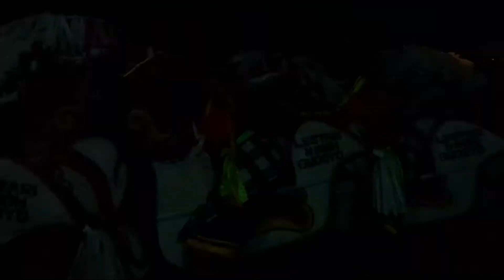jaranan lestari niwoh budoyo